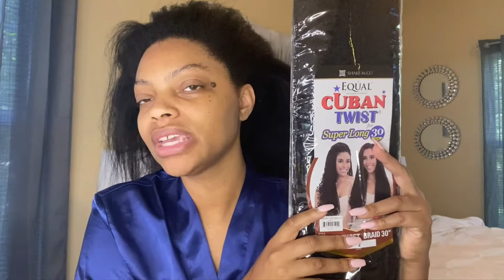High Bun Using Cuban Twist Hair x About Mindy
Watch how I acheive this high bun using cuban twist hair! Product details listed below!

- Cuban Twist Hair
- Edge Booster Edge Control
- EcoStyler Gel w/ Flaxseed
-Nnevele Oil - Essntial 11
-Ebin Adhesive Spray
-Cantu Leave in Conditioning Cream